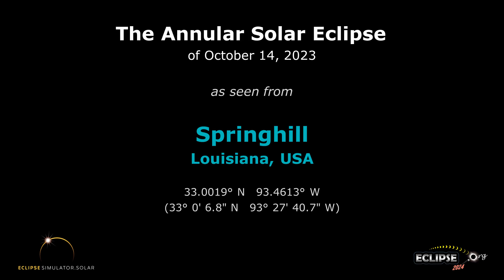The Annular Solar Eclipse of October 14, 2023 from Springhill, LA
What will the 2023 solar eclipse look like from Springhill, Louisiana?  Find out here!

(The eclipse sequence begins at 0:22)

Links:
• Eclipse2024.org
• 2023 eclipse page for Springhill

What will the 2023 solar eclipse look like from Springhill?  This simulation will show you! We've captured the view from the Eclipse2024.org Eclipse Simulator for Springhill, so you can preview the eclipse before it happens!* It's just one way that Eclipse2024.org is providing great information and education to help build excitement for the annular eclipse of October 14, 2023.